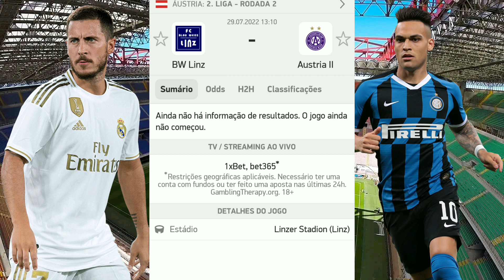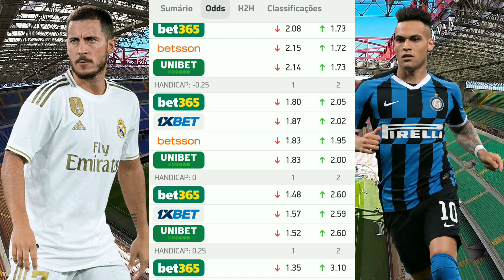Palpites De Futebol Desta Sexta-Feira 29/07/2022